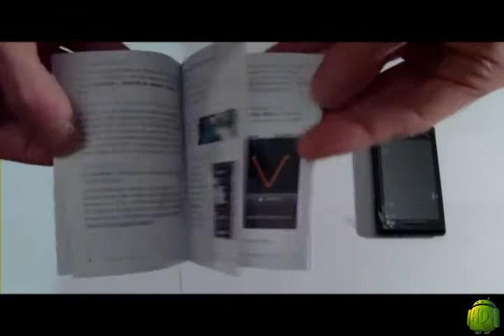Unboxing Motorola Milestone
androidhd unboxes the brand-new Motorola Milestone droid